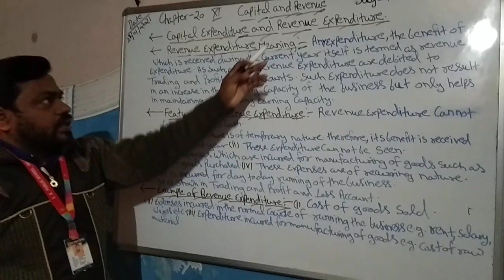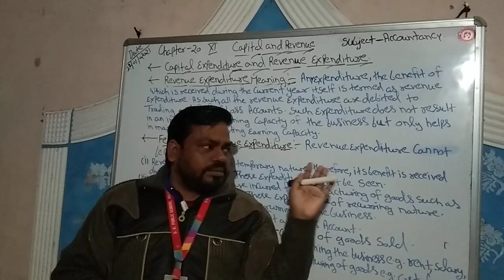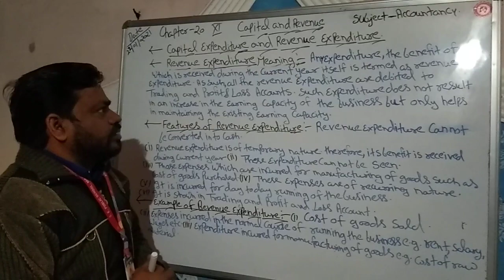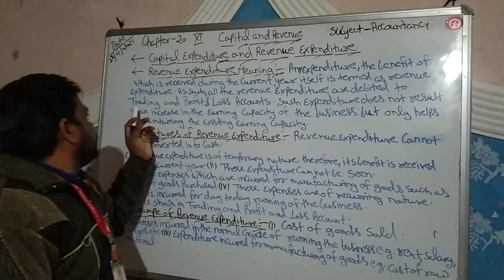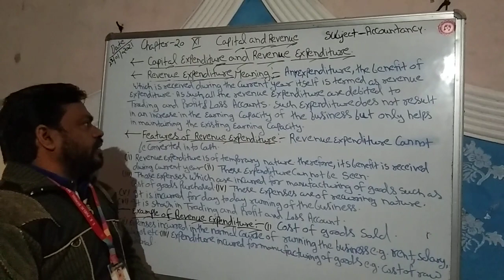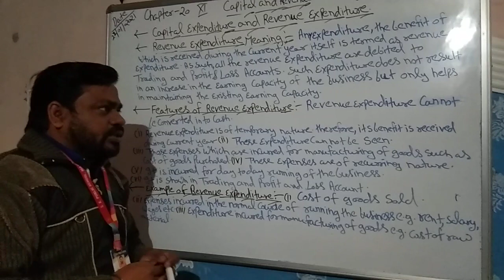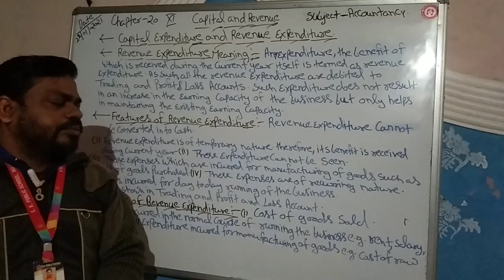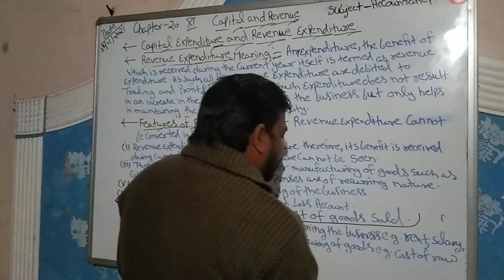Class11,Ch20,Capital and Revenue Expenditure,part 3,Accountancy